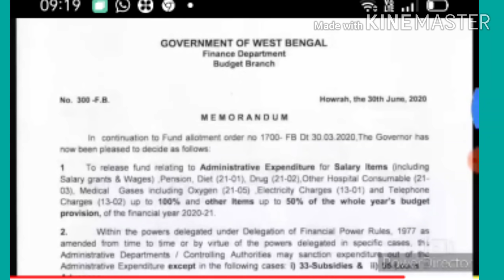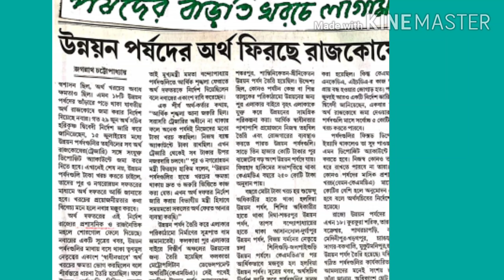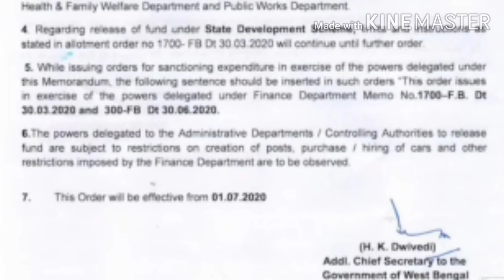রাজ্য সরকারি কর্মচারীদের বেতন নিয়ে বড় সিদ্ধান্ত নবান্নের অর্ডার অবশ্যই দেখুন